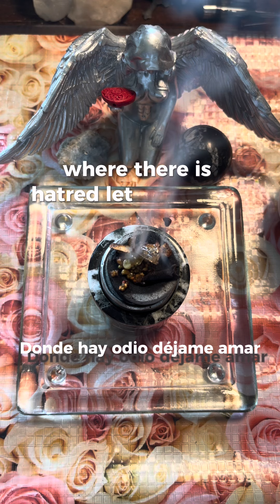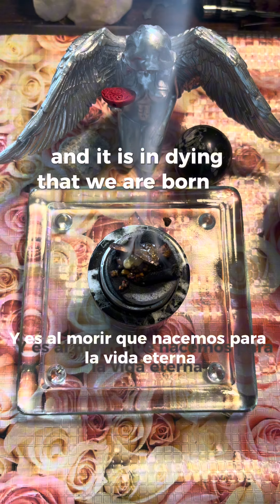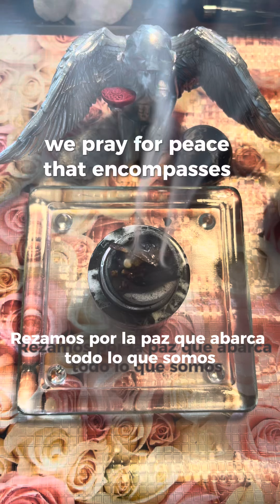Prayer For Peace St. Francis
☮️ Save this video and join me in this daily devotion for global peace.

Your Two Free 🎁 Gifts 👇🏾

✨ Discover to magic of the stars at Sphere + Sundrys powerful oils, candles, incense  and “talismanic materia” created under the influence of the stars ✨

I will receive a credit 🙏🏽

Are you a woman 30+

Please tell your friends and visit.